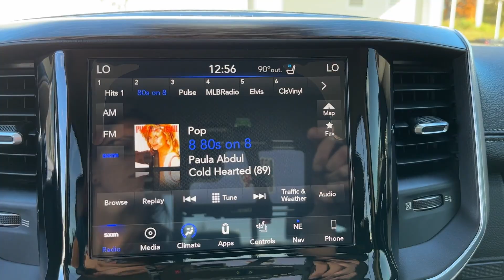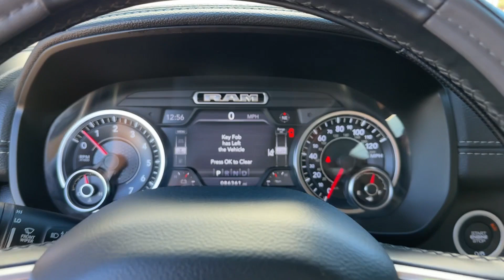2019 Ram 1500 Laramie Chatanooga, TN, Cleveland, TN, Kingston, TN, Huntsville, AL, Kennesaw, GA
2019 Ram 1500 Laramie 1C6RREJT8KN615864

With our large Pre-Owned Inventory, we have the car, truck or SUV you’re looking for!

All our Pre-Owned vehicles must go through a strict evaluation and meet our premium manufacturing standards to earn the Certified title. You can find even more information on our Certified Subaru Inventory

Want to take a look at our current Pre-Owned Inventory Specials? Find a great model to take home at a special price

Thank you for considering Crown Subaru as your premier Tennessee Subaru dealer. We look forward to helping you with all your Pre-Owned car needs and hope to see you soon!